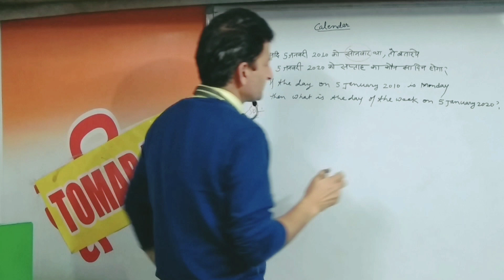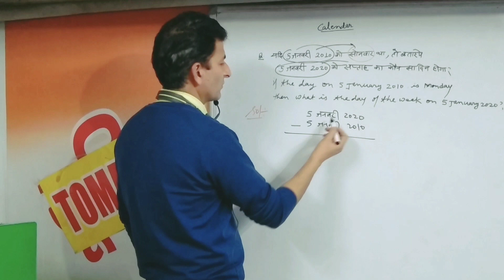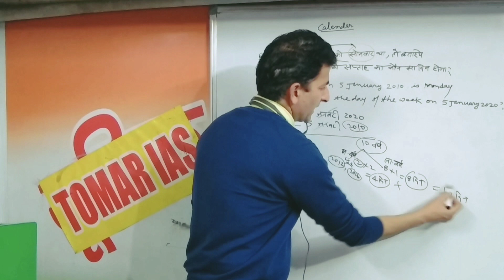calendar ( Reasoning)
Calendar reasoningtricks tomar average Tomar sir # Drishti ias # maths concept king#